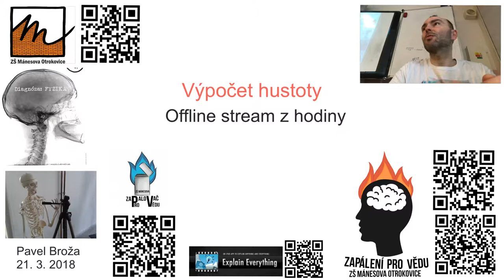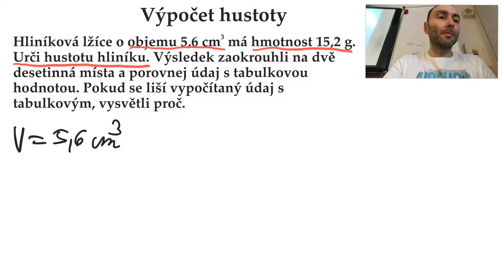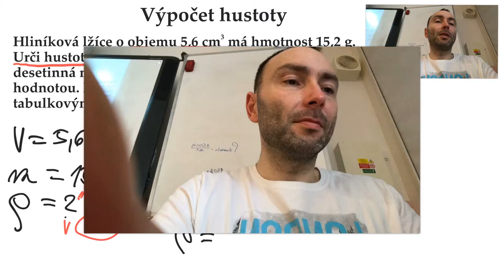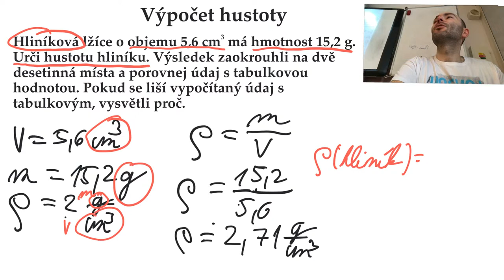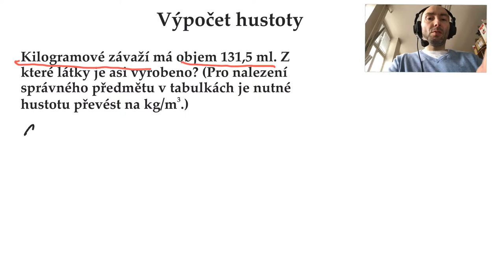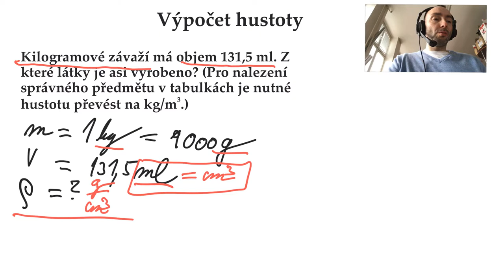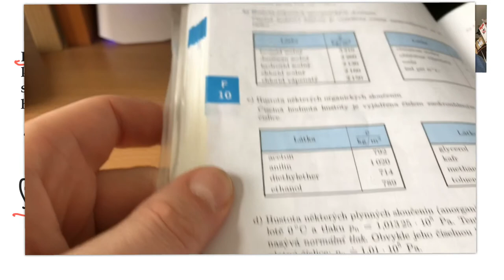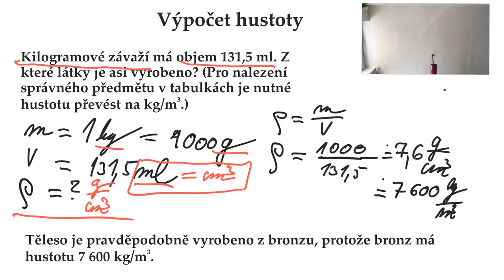Výpočet hustoty - rovnou z hodiny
Stream (video on demand) vytvořený v Explain Everything (EE) na iPadu přímo v hodině v nesestříhané podobě.
Jde o první video, kde jsem do EE vložil k výkladu i real time video - svůj výklad i hledání v tabulkách.

Nedostatky :-(
V jednom videu je zvuk proti obrazu posunut.
Druhý příklad jsem nestihl v hodině - dodělal jsem po hodině v kabinetě.
Mám ještě na čem pracovat. Přesto se mi tento způsob docela zamlouvá. Zvláště žáci, kteří chybí, mohou zpětně "prožít" část hodiny, skoro jako by v ní opravdu byli.
Uvidím, zda budou mít taková videa nějaký efekt. Avšak jde o docela zajímavý a rychlý způsob, jak předat nějaké informace. Video je pak docela rychle publikovatelné.